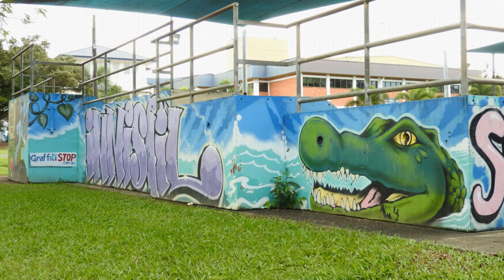Innisfail Skate Park - June 2016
Found some of my old YouTube videos on my computer.
So I am in the process of re uploading them. Will be available over next few months. (Starting April 2021).